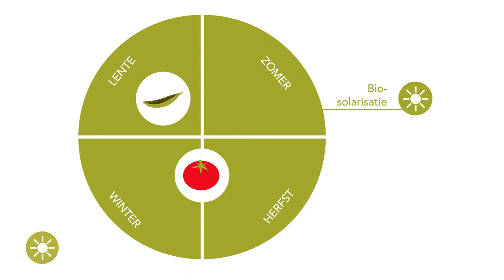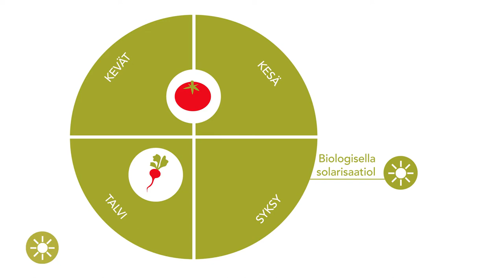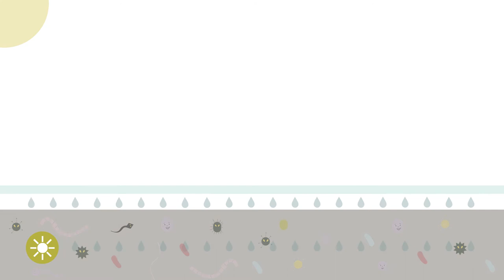(Bio)Solarisatie - Voordelen & Nadelen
Solarisatie en biosolarisatie zijn efficiënte methoden voor bodemdesinfectie. Voor- en nadelen van beide technieken worden in deze video getoond.